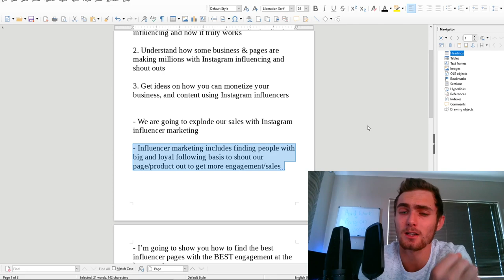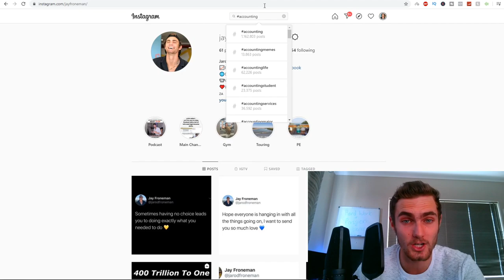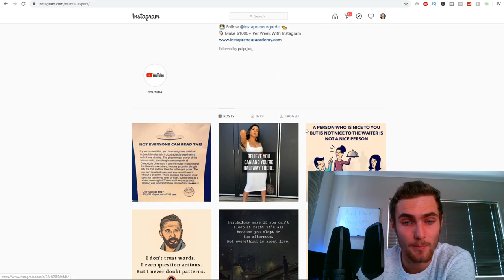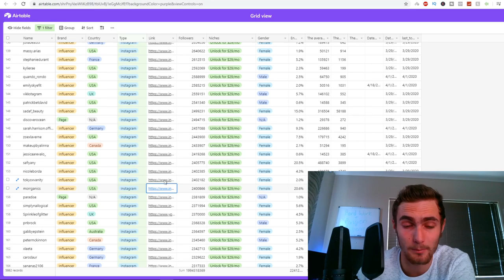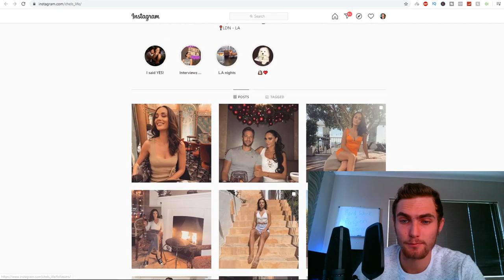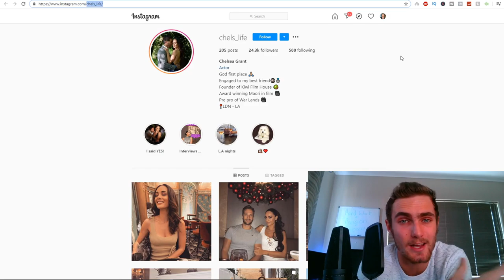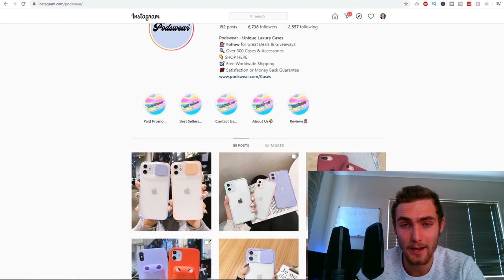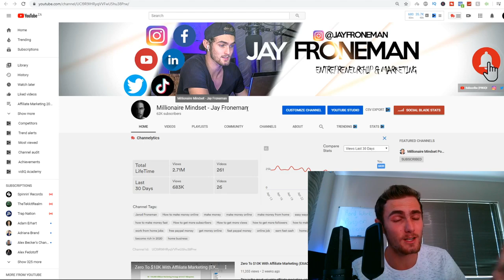Where To Find Instagram Influencers That Will BLOW Up Your Sales - Influencer Marketing Course 2023